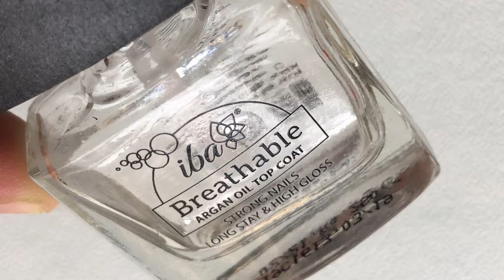Thread Nailart || Nailart Using a Thread || DIY nailart at Home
Hey Guys,

Hope you all are doing great. Today I am going to show you how to create a feather nailart using a thread. This is a trending nailart in the nail community and I wanted to create my version of the same. So here we are.  Please let me know if you guys like it.

💜 Products Links 💜

💠White Base: Miniso local shop
💠Base coat: Flormar from Reliance mart physical store
💠Neons: Gorgeous Cosmos : I bought the from a seller on Instagram called @ilovemypolish
💠Top Coat: Sally Hansan from Nykaa.

💜Music Credits💜

Ambient
Happy
Jesse Gallagher
5:31
Apr 2020